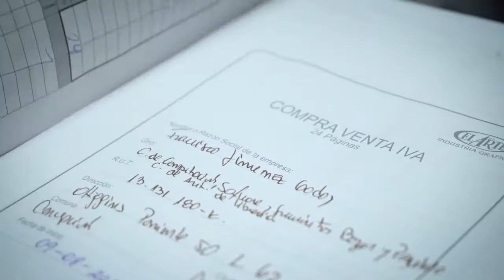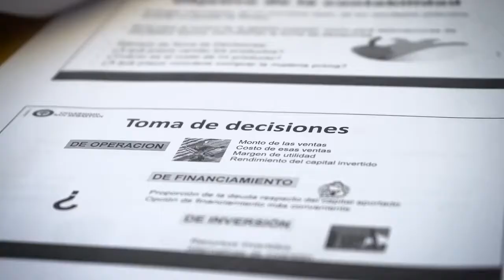Por que estudiar Ingenieria Comercial en la USS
¡Bienvenidos a la USS!